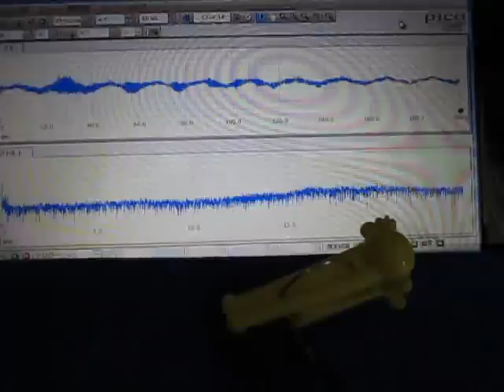超音波テスター（オリジナル超音波プローブ）に関する基礎実験